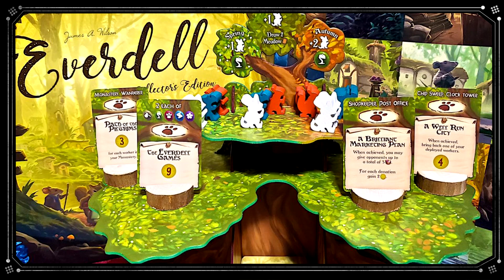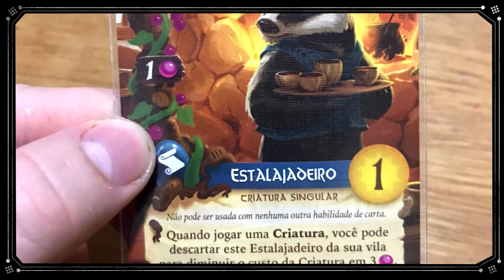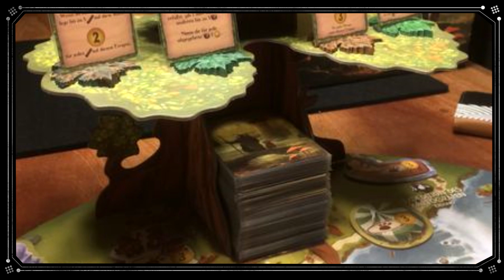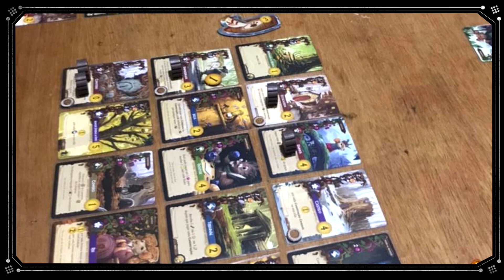EVERDELL - Vale ou Não a Pena ?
SIGA O INSTA DO DUQUE

0:00 - Introdução
1:06 - Como o Jogo Funciona ?
5:24 - Um Pouco da Estratégia...
6:39 - Vale ou Não a Pena ?